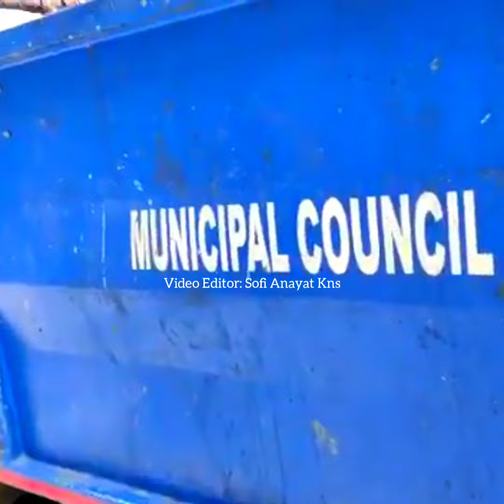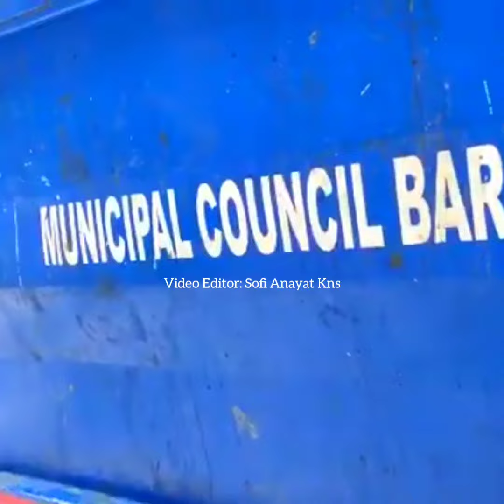Important Announcement by MC Baramulla regarding ban in single use plastic.